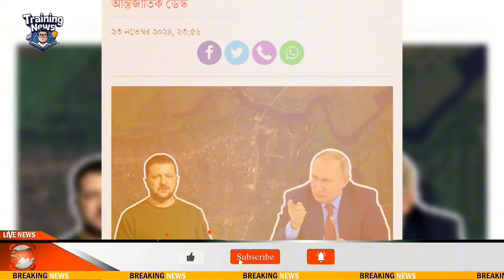আন্তর্জাতিক সংবাদ Today 24 November 2024 Trending News Bangla ২৪ নভেম্বর ২০২৪ আপডেট খবর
Trending News Bangla আন্তর্জাতিক সংবাদ। আন্তর্জাতিক সংবাদ Today 24 November 2024 Trending News Bangla ২৪ নভেম্বর ২০২৪ আপডেট খবর Banglanews আন্তর্জাতিক খবর BBC আন্তর্জাতিক খবর Bangla Broadcasting International World News

Note:- সম্পূর্ণ ভিডিও দেখে মতামত প্রদান করুন। প্রতিটি সংবাদ অনলাইন জাতীয় পত্রিকা হতে সংগ্রহ করা। থাম্বনেইলে শুধু সব সংবাদের গুরুত্বপূর্ণ বিষয় সংক্ষিপ্ত তুলে ধরা হয়। থাম্বনেইলের লেখাটা সম্পূর্ণ ভিডিওর উপর ভিত্তি করে সংক্ষেপে আকর্ষণীয় করে তোলা হয়।আমাদের চ্যানেলে আন্তর্জাতিক সব
সংবাদ সবার আগে আপডেট হয়।

-Note:-
Trending News আন্তর্জাতিক সংবাদ
Bangla Breaking News Channel International

-Note:-
সম্পূর্ণ ভিডিওটি দেখে মতামত প্রদান করুন। প্রতিটি সংবাদ অনলাইন জাতীয় পত্রিকা হতে সংগ্রহ করা। থাম্বনেইলে শুধু সব সংবাদের গুরুত্বপূর্ণ বিষয় সংক্ষিপ্ত তুলে ধরা হয়। থাম্বনেইলে লেখা একসাথে মিলিয়ে ভুল কিছু বানাবেননা।

আমাদের চ্যানেলে আন্তর্জাতিক সব সংবাদ সবার আগে আপডেট হয়। ধন্যবাদ সবাইকে